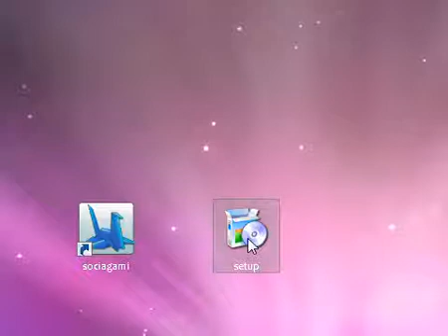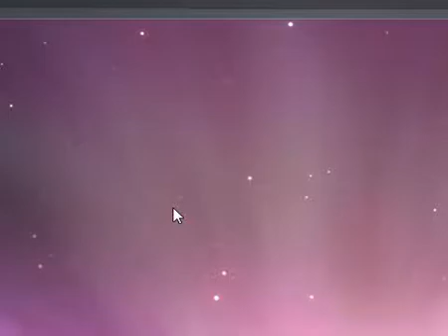Login in to Myspace, Twitter, and Facebook at the Same Time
This video shows a program which will give you access to Facebook, Myspace, and Twitter on your desktop. The program is called Sociagami
Sociagami